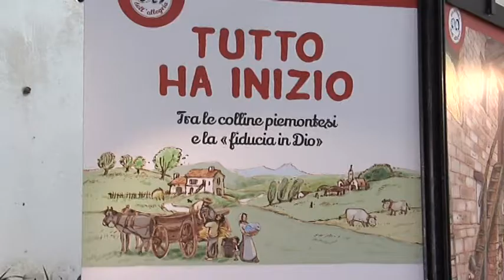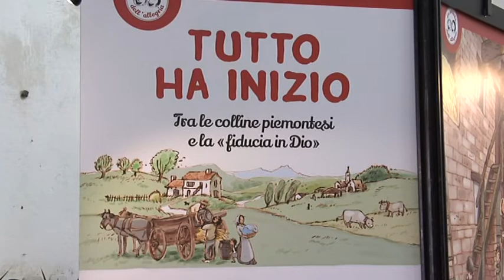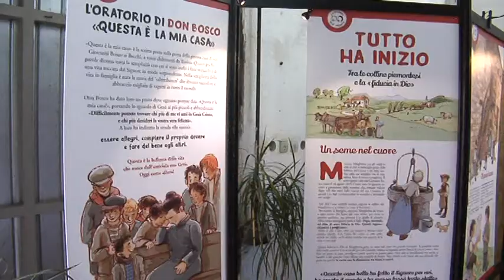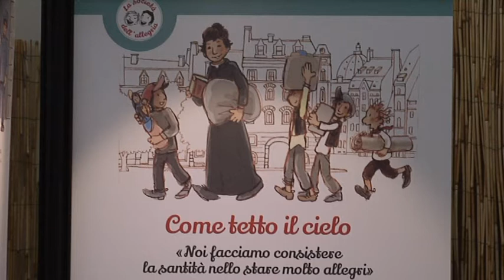La società dell'allegria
Allestita fino al 9 maggio prossimo, presso la Casa Famiglia San Benedetto di Villafranca di Verona, “La società dell’allegria”, una piccola grande mostra che racconta a grandi e piccini l’avventura di San Giovanni Bosco